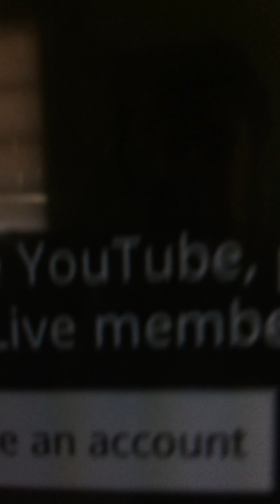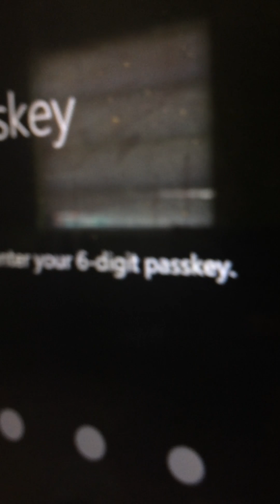January 2, 2017